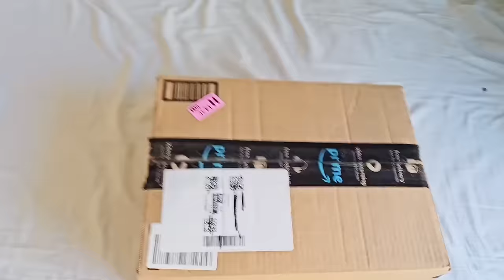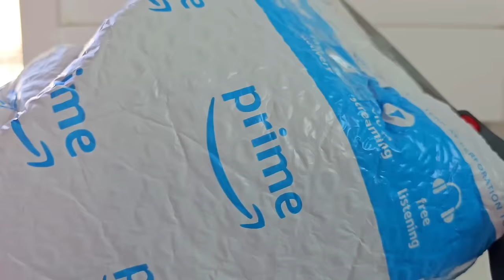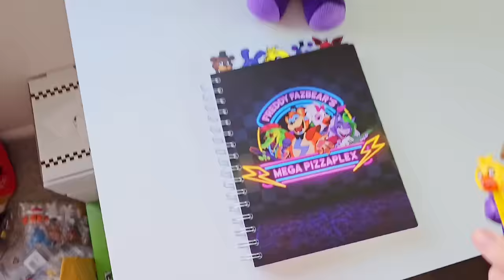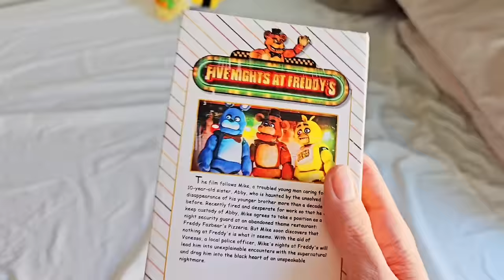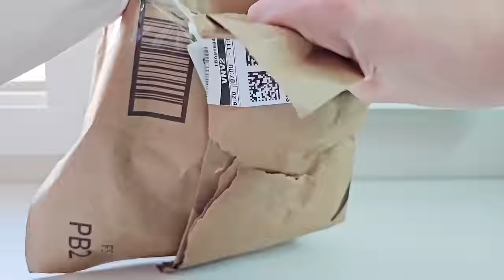LOST FNAF MERCH you Didn't Know EXISTED...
Five Nights at Freddy's (FNAF) News! Fnaf Funko Toy Unboxing Review, Fnaf Action Figure Unboxing Review, Fnaf Plush Unboxing, Fnaf Mystery Box, Fnaf Toy Hunt, Fnaf Movie News Leaks, Fnaf Security Breach Ruin DLC, Fnaf VR Help Wanted 2 Release, Fnaf Action Figure, Fnaf Withered Merch, Fnaf Withered Youtooz, Youtooz Fnaf Plush, Funko Fnaf Plush, Firework Freddy Plush, Jumbo Fnaf Plush, Fnaf Action Figures, Fnaf Merch Unboxing & More!

Intro: 0:00
5% Lost: 0:28
12% Lost: 1:26
25% Lost: 2:49
34% Lost: 4:16
39% Lost: 5:08
45% Lost: 6:05
53% Lost: 6:55
64% Lost: 8:04
69% Lost: 10:06
75% Lost: 10:52
83% Lost: 12:45
87% Lost: 14:20
100% Lost: 18:00

fnaf five nights at freddys five nights at freddy security breach glamrock freddy glamrock chica monty gator roxy wolf sundrop moonrdop vanny fnaf plush rare fnaf figures fnaf funko fnaf playthrough fnaf memes fnaf collection dawko markiplayer matpat game theory fnaf plush fnaf sanshee fnaf funko pop fnaf collectables fnaf dolls fnaf toys